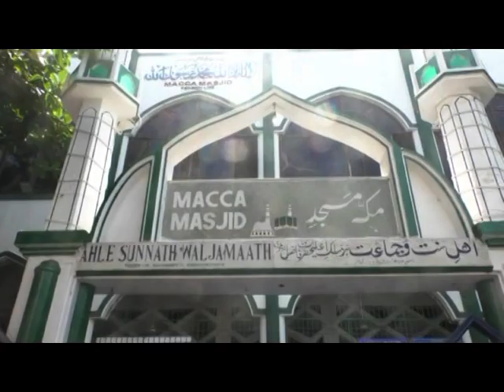SDV NEWS VIZAG 10.05.24 8PM